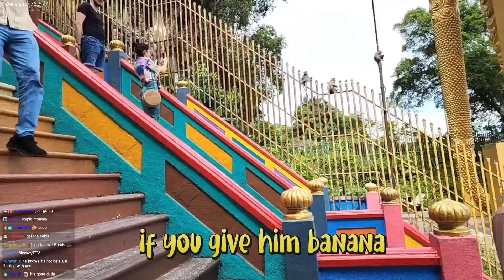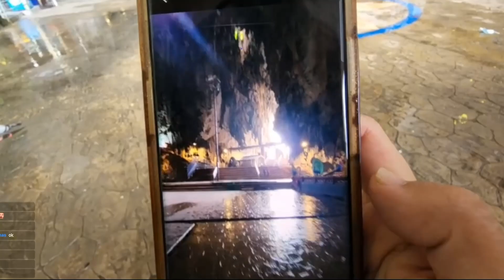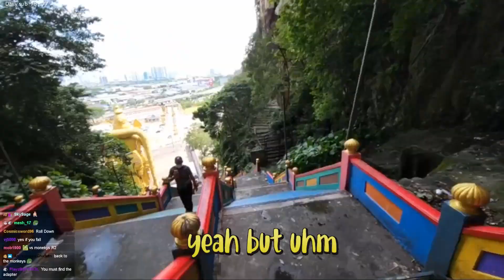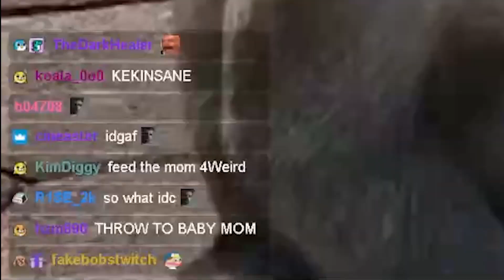I GOT ROBBED BY MONKEYS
I visited the Batu Caves in Malaysia!